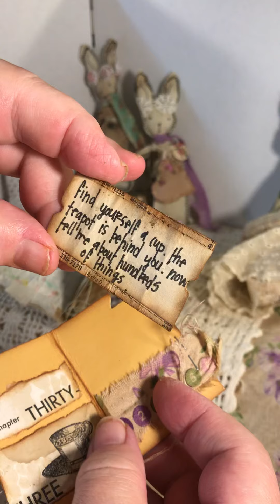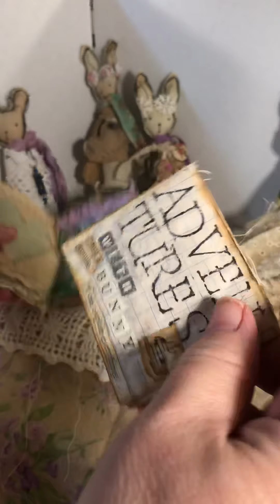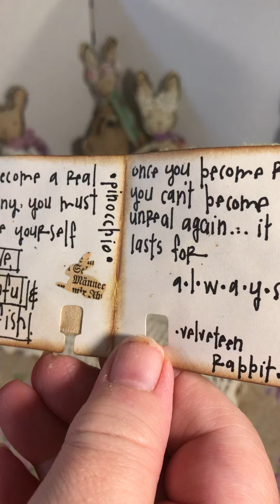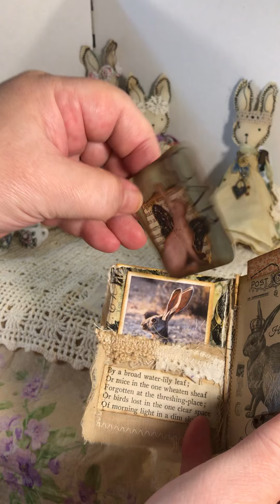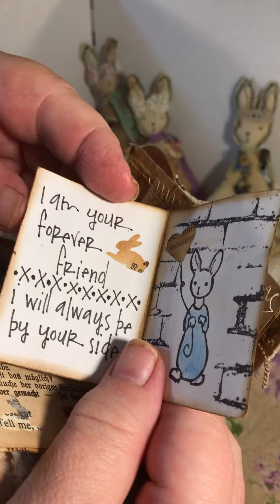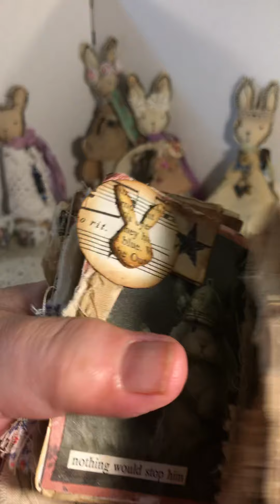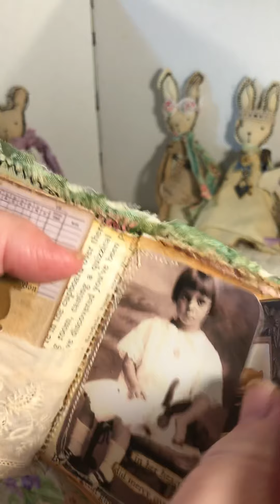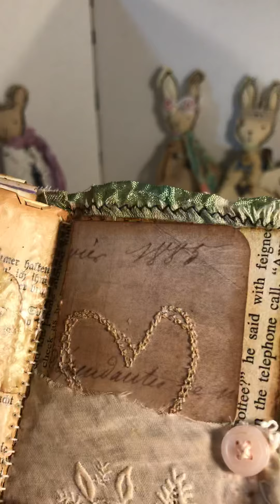Bunnies and junk journals!